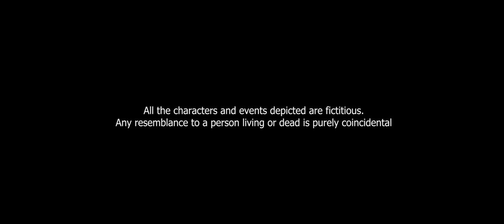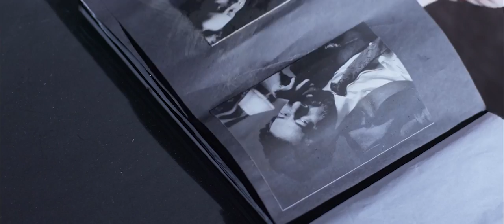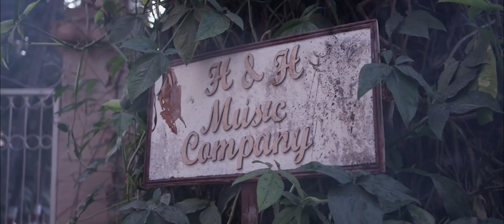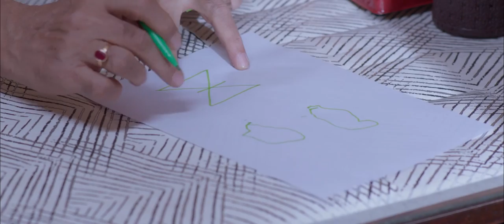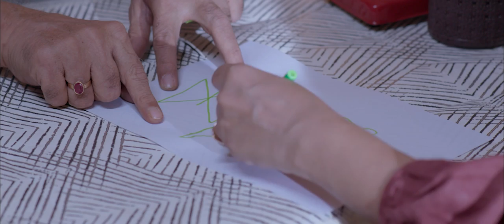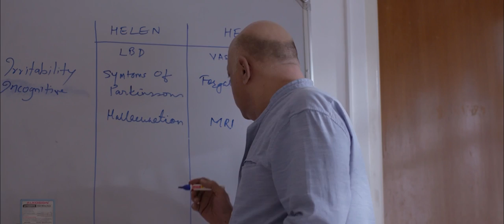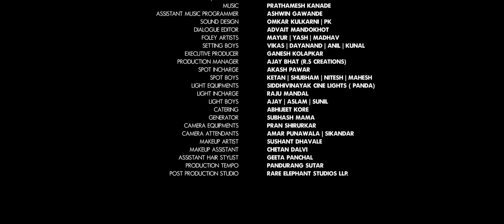Sizzle of Shadows - Hindi Touching Story On Patients of Dementia | Social Drama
A doctor encounters a couple suffering from Dementia, and attempts to alleviate their condition. Upon receiving a call from the couple's son who lives in America, the doctor visits their home and is shocked to find the couple arguing and displaying symptoms of Dementia. The doctor diagnoses the woman with Lewy bodies Dementia, which causes visual hallucinations.

Cast & Crew:
Director: Atul Wagh
Producer: Atul Wagh

Actors: Yatin Karyekar, Devika Daftardar, Ashok Shinde, Smita Tambe, Rucha Inamdar